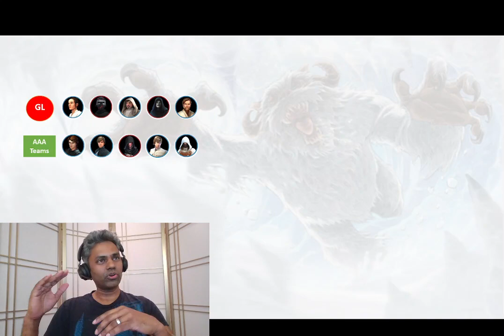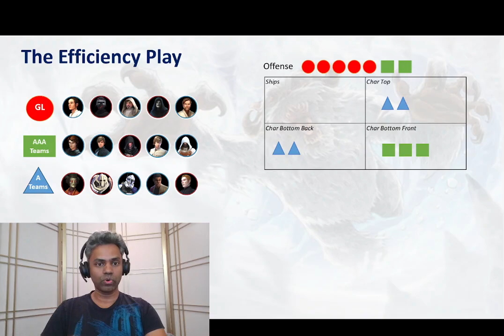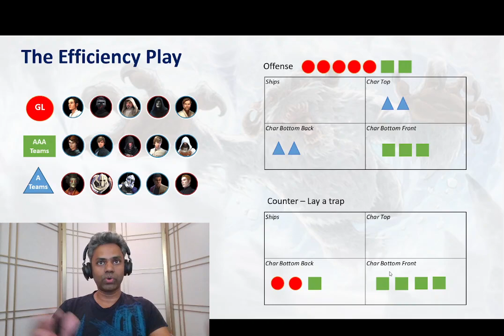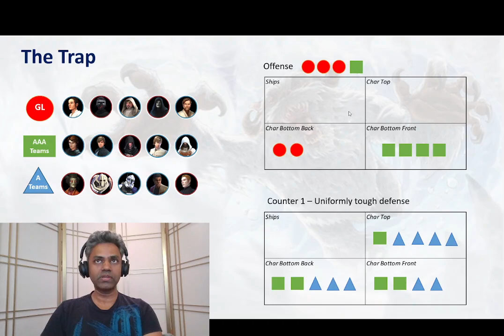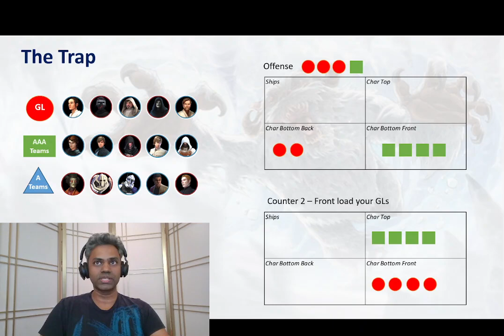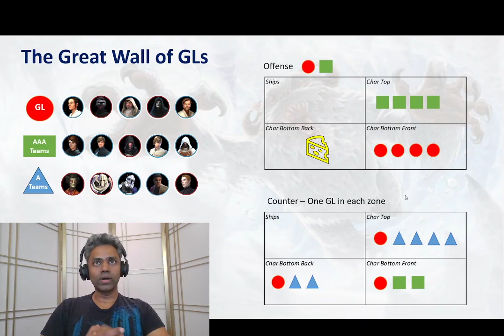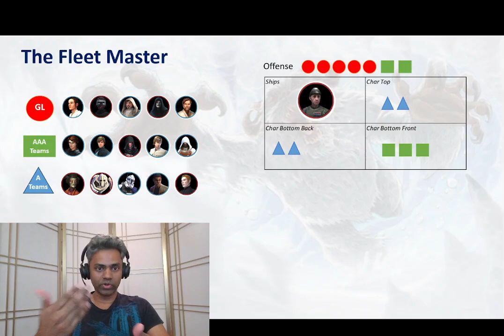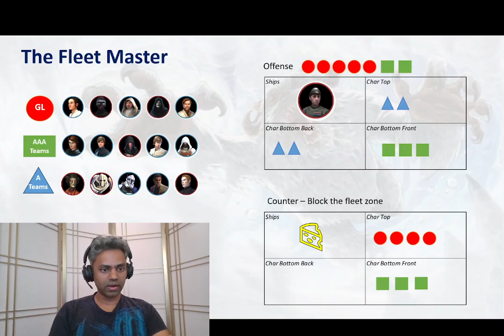GAC 21.4.1 - GL Placement Strategy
I talk in depth about various defensive strategies usually seen in the game, and how to counter them. It's all about anticipating your opponent's moves.